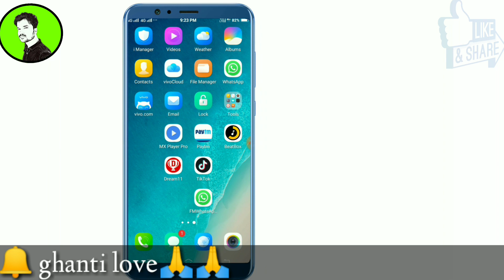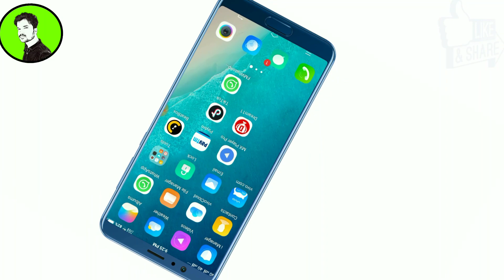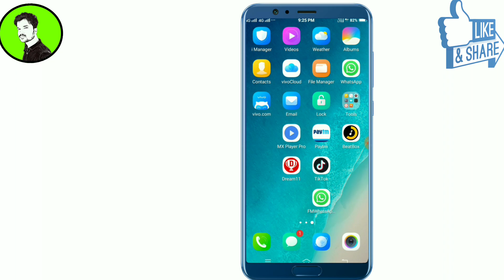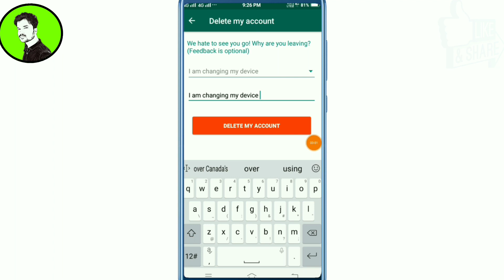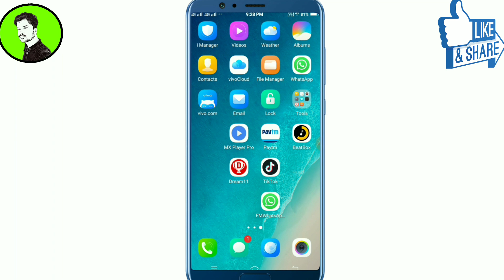Gb Whatsapp Temporary Banned Kaise Hataye?How To Remove Temporary Banned On Gb Whatsapp?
Gb whatsapp temporary banned kaise hataye or ye kisleye hua hai full details me bataya hu.ageme gb whatsapp use kar payenge ya nahi,banned ko hata payenge ya nahi,is video ko last tak dekhte rahiye.

My Mobile stand✔
My Camera✔
My Light Stand✔
My Boya Mic✔
My Led Light✔
My Laptop✔
My Green Sceern✔